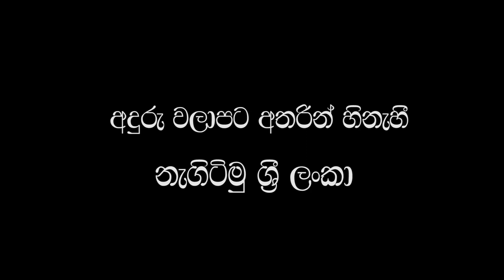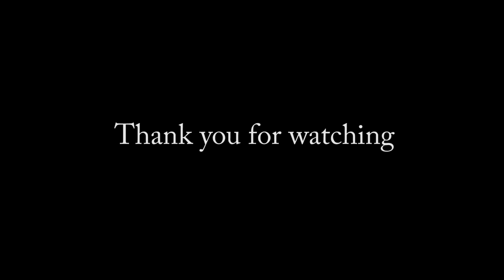Behind seen fun | SL Kite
My 40th video special. Thank you very much my best friends for you support.